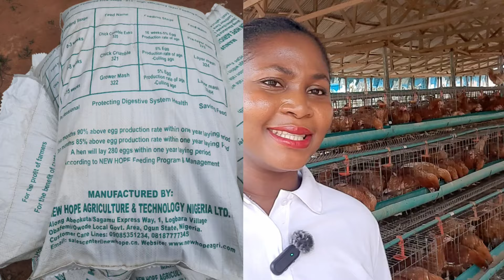Layers Poultry Feed In Nigeria || The Different Layers Chicken Feed I have Used In 2 Years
As a poultry farmer , a Layers poultry farmer in Nigeria, I have used lots of Layers feed in the last few years of managing a Layers poultry farm.  I do not formulate Feed for my layer birds , I buy from Feed companies in Nigeria.  So in the last 2 years , I have had to change the Feed of my layer birds for one reason ot the other . This video talks about each of the layer feed I have used and why I changed to the feed and why i layer changed from the feed . This video will show you the decisions I have to come to before every Change

Female farmer in Nigeria
Female poultry farmer
Layer Poultry Farming
Poultry farming in Nigeria
Is poultry farming profitable
Poultry feed in Nigeria
Chicken feed problem
How to feed layer chickens
Layer poultry feed
Feeding your chicken with quality feed
Modupe Monebi
What is chicken feed made from
Layer feed
Layer feed formula
best layer feed